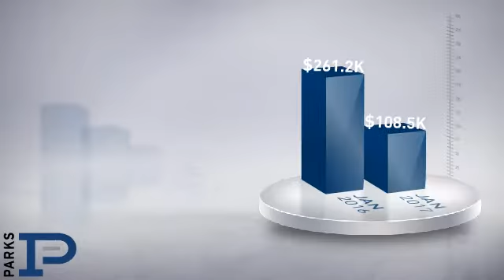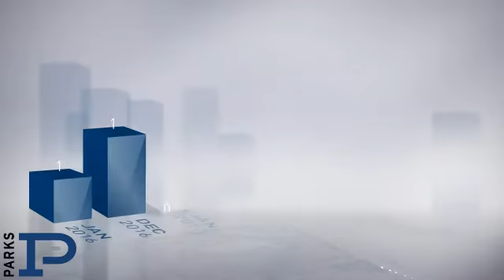Forrest Hills / Oak Hill,TN, Real Estate Market Update from PARKS,February, 2017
PARKS Video Update recapping market activity within Forrest Hills / Oak Hill, TN, during the month of February, 2017